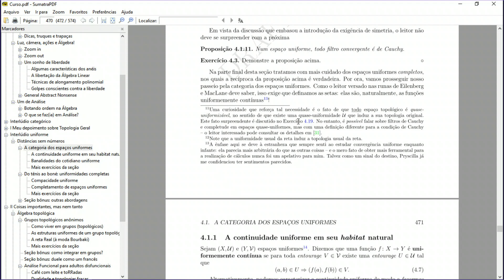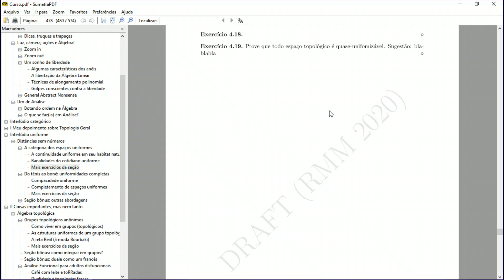Uniformidades - Vídeo 01 - O Teorema do Número de Lebesgue para uniformidades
Vamos gastar mais algum tempo nos aclimatando à linguagem das entourages. Para isso, adaptamos o clássico Teorema do Número de Lebesgue para o contexto das uniformidades.

Quem se interessar pode encontrar mais informações no Capítulo 4 do material disponível no